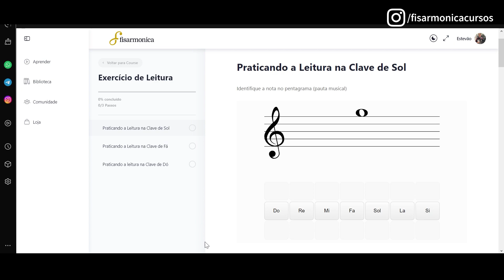5 VANTAGENS pra quem sabe LER PARTITURA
Se você ainda está na dúvida se deve aprender partitura ou não, eu vou te mostrar cinco vantagens para quem sabe ler partitura e no final do vídeo vou te apresentar um jeito de saber ler partitura sem usar aqueles métodos tradicionais e chatos, ficou interessado? Então bora pro vídeo.

1ª vantagem de saber ler partitura: é a língua dos músicos, se você sabe ler, você consegue interagir melhor com os outros músicos, inclusive é uma língua universal, ou seja, se lê da mesma forma em qualquer país

2ª vantagem para quem sabe ler partitura: aprende as músicas de forma mais rápida. Tirar músicas de ouvido é muito importante, mas ao ter a partitura, o tempo que leva para aprender diminui pela metade, porque simplesmente está mostrando tudo o que deve fazer. É a mesma sensação em ter que decorar um texto gigante, se pudesse ler seria bem mais fácil, concorda comigo? Só para deixar claro que tirar músicas sem partitura é essencial, mas dependendo da rotina do aluno, às vezes não tem muito tempo para pegar várias músicas, ler partitura adianta muito nesse processo, inclusive, não depende de ninguém para aprender uma nova música.

3ª vantagem: se você tem interesse em tocar na igreja, em banda, concerto ou qualquer outro grupo, a leitura de partitura é essencial, pois é o mapa para todos os músicos tocarem sincronizados, sem ter que recorrer ao seu amigo ou a sua memória. Inclusive isso acontece muito comigo quando toco em eventos, às vezes tem umas 30 músicas que não conheço e preciso deixar todas prontas daqui a 3 dias. Nesse caso é muito difícil decorar cada detalhe de cada música. Agora, se eu tiver a partitura, lá na hora consigo executar com segurança, sem me perder.

4ª vantagem: com a leitura você irá entender como a música funciona, sendo assim, você terá mais habilidades para tirar músicas de ouvido, justamente pela prática da leitura facilitar e entender a métrica, o ritmo, a dinâmica da música, poderá escrever suas próprias músicas ou até mesmo aprender músicas que são muito difíceis, com muitos detalhes e às vezes o seu ouvido não consegue perceber.

5ª vantagem: essa é para quem quer se profissionalizar ou ganhar uma renda com a música. Com a leitura você pode ser músico de orquestra, de banda militar, ser cantor profissional em corais, pode fazer vestibular para o curso de música, pode ser músico de estúdio, onde, muitas vezes, o produtor fornece a partitura e você tem uns poucos minutos para olhar e já gravar para o cliente que pagou pelo serviço, você pode ser professor de música em escolas de música.
Aprenda Ler partitura com a Fisarmonica!